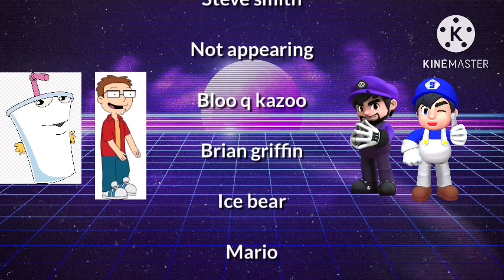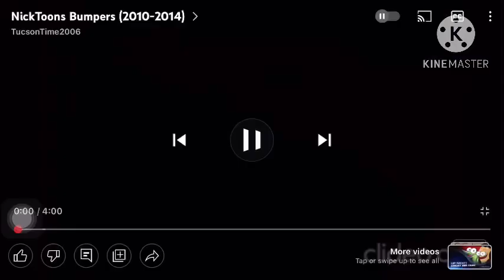EL Gatto the adventures of Master shake Night of the living pizza 🍕 EL Tigre parody episode 1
This is a of ￼el Tigre the adventures of Manny Rivera episode night of the living guacamole from season 1 episode 1 But I put new voices for SMG3 with him sounding like grandpappi